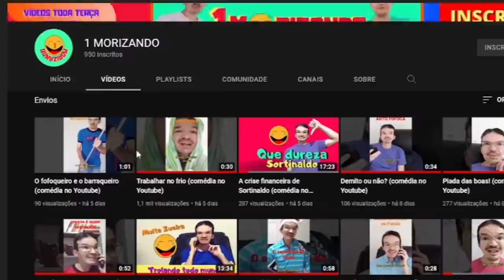E SE O PROFESSOR PARADOXO FOSSE DO MAL EM BEN 10!!!